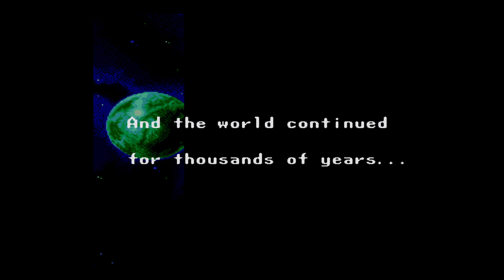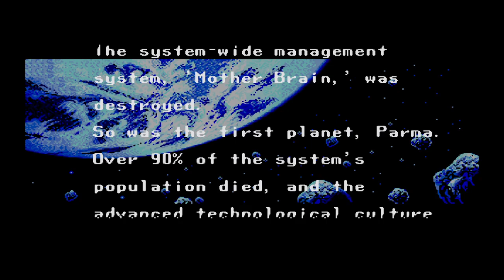Phantasy Star 4 intro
Best soundtrack